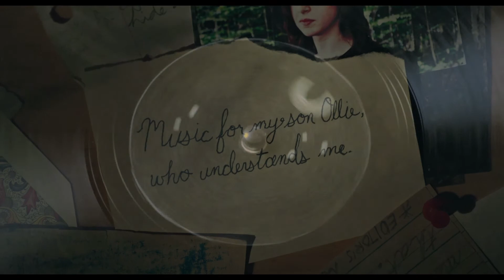The Song of Sway Lake